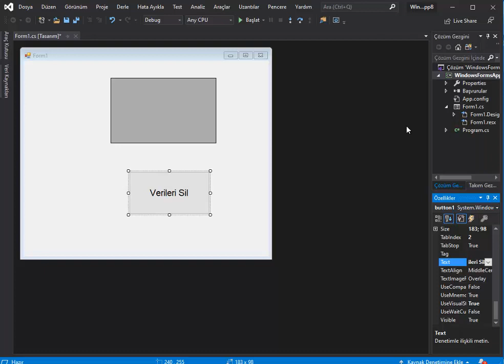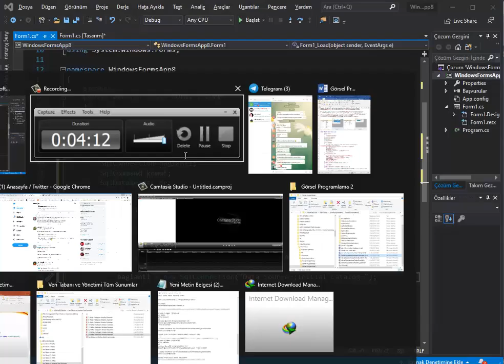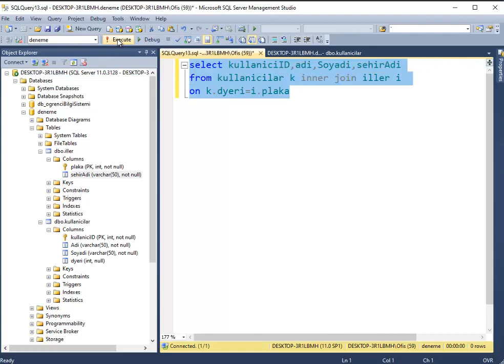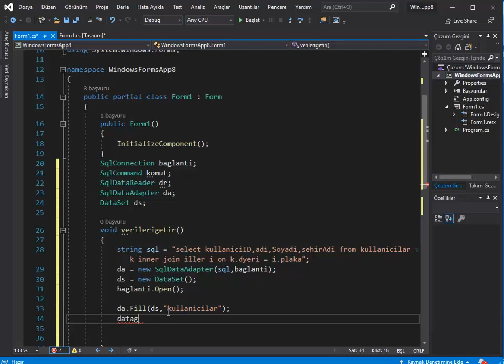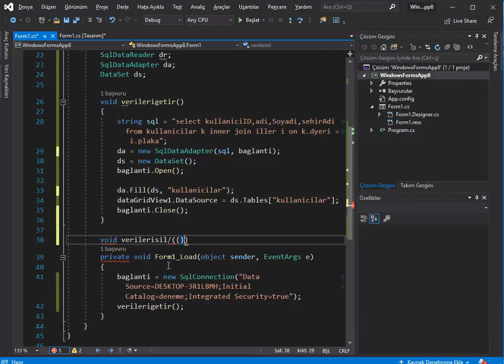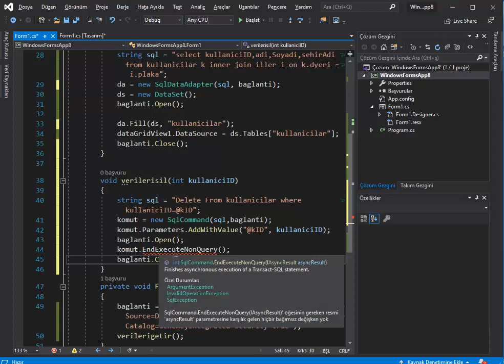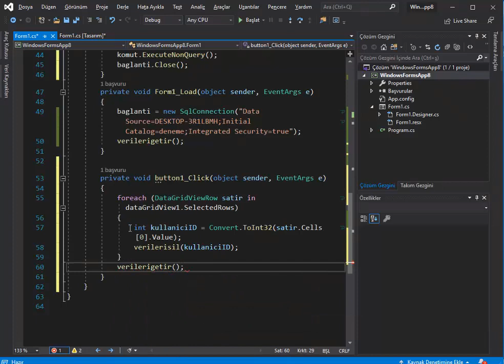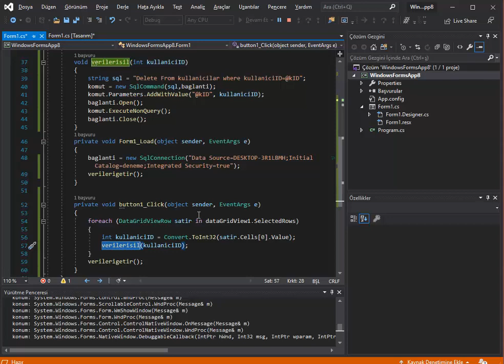C# DataGridView Kullanarak veri tabanı işlemleri gerçekleştirme